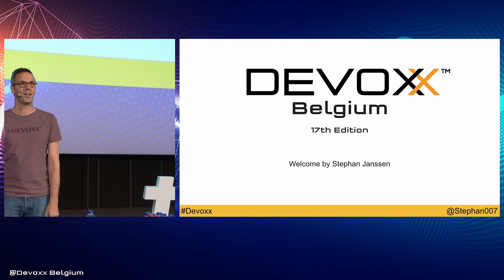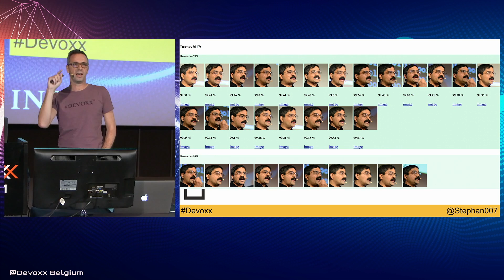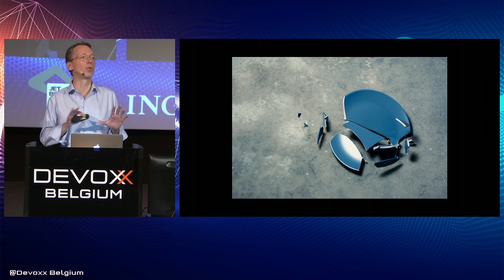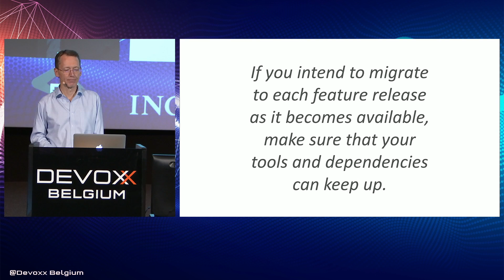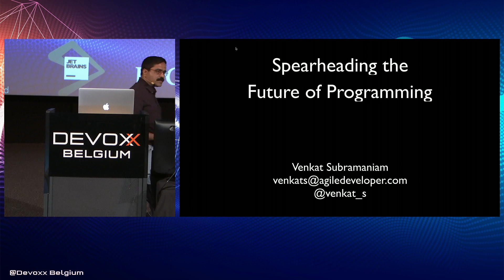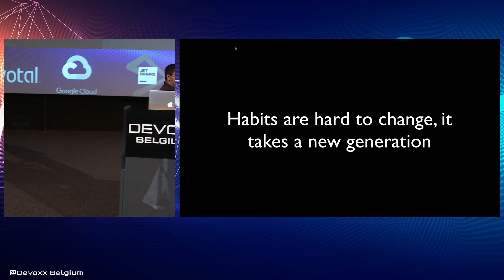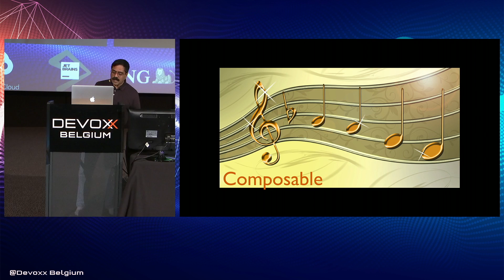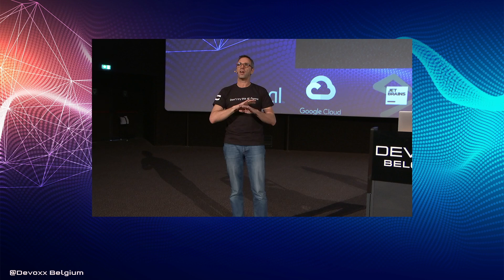The Devoxx Belgium 2018 opening keynote